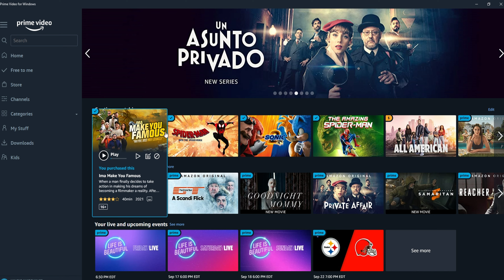Help me fund my next Project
In this video, I'm asking for help to fund my next film project.

This is a great way to help me out, and you can be sure that every penny donated will go towards making my next film project a success!

We are the Fam Jammers. Daddy Jammer, Mommy Jammer, and Jay Jay Jammer. We love to do all kinds of videos like. Vlogs, Skits, Original Series about superheroes, Funny skits, Pranks, sometimes even video games and we hope YOU will come with us on our journey of YouTube. Become a part of the Fast growing, Love showing, Fun having YouTube Family and have a Fam Jammers Day with us. It helps so much. See ya on the next Video.